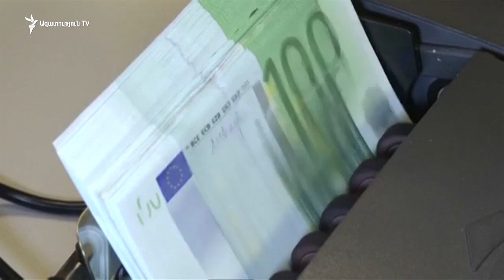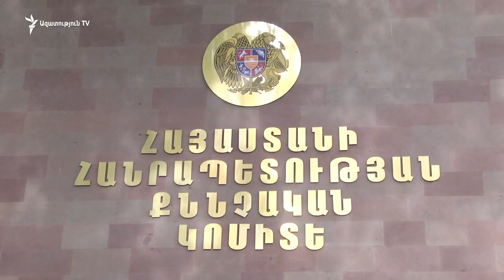Առանձնապես խոշոր չափերով շորթման մեղադրանք է առաջադրվել Սամվել Կարապետյանի եղբորորդուն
Ռուսաստանաբնակ միլիարդատեր, «Տաշիր Գրուպ» ընկերության նախագահ Սամվել Կարապետյանի եղբորորդուն՝ Նարեկ Կարապետյանին, մեղադրանք է առաջադրվել՝
առանձնապես խոշոր չափերով շորթման հոդվածով:

Նախորդ շաբաթ գործարար Վահե Պարազյանը լրատվամիջոցներին պատմել է, որ Նարեկ Կարապետյանը նախ Երևանի ֆիտնես ակումբներից մեկի մուտքի մոտ, այնուհետև՝ Կենտրոնի սրճարաններից մեկում իրեն ծեծի է ենթարկել ու պնդել, որ 10 մլն եվրո պետք է վճարի Կարապետյանների ընտանիքին: